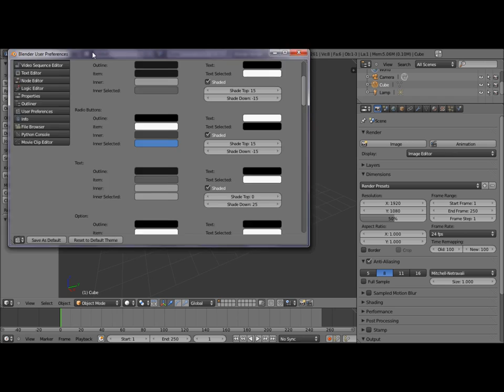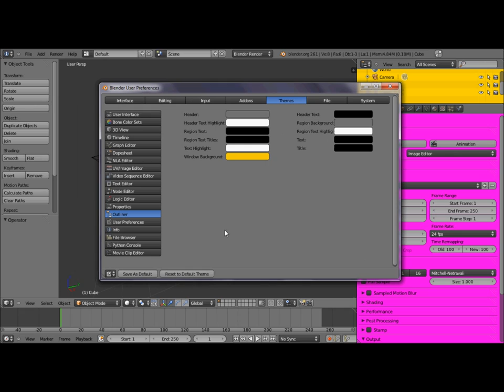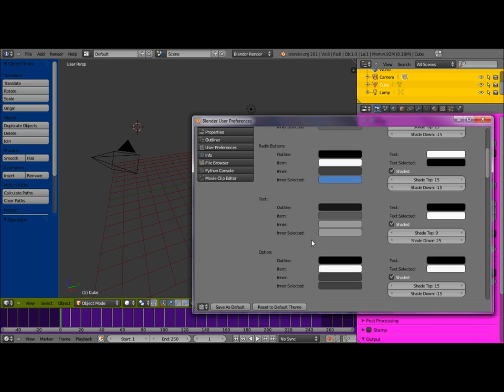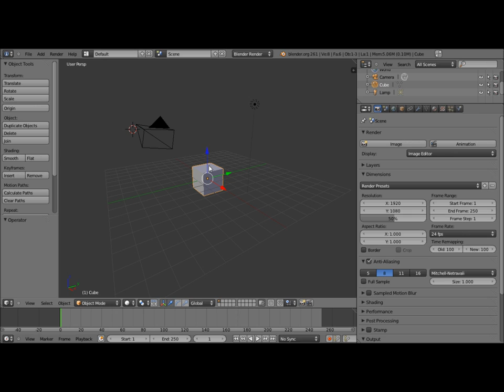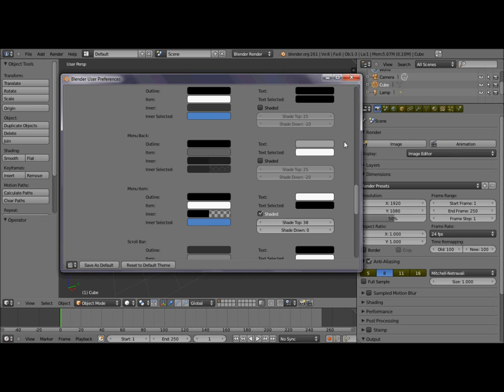Comment customiser blender 2.61 facilement et rapidement ?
Dans ce petit tutoriel rapide je vous montre comment customiser l'apparence de blender de façon a passer de ce gris tout triste a des couleurs vives et joyeuses !